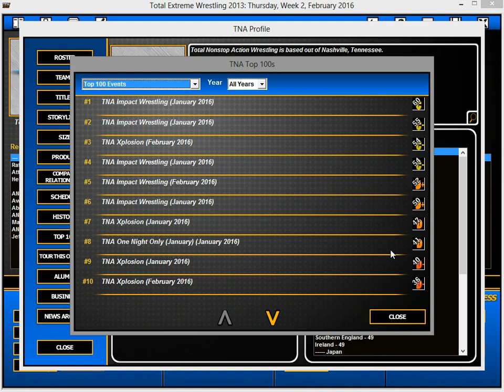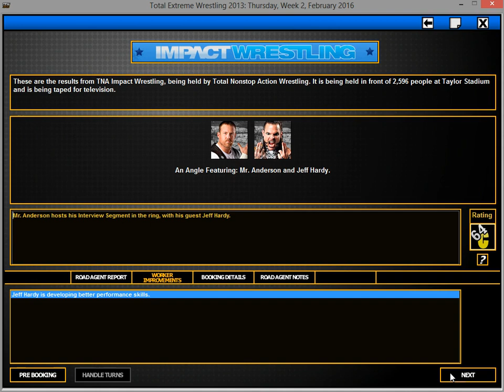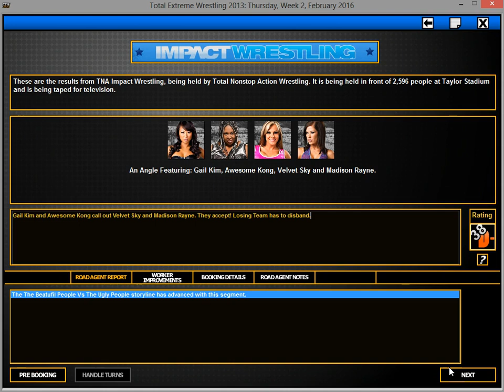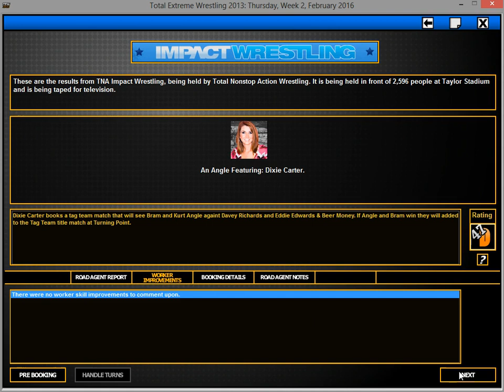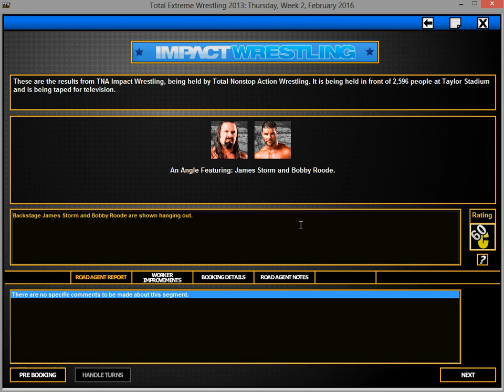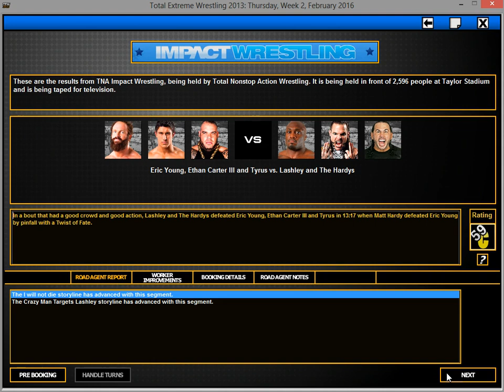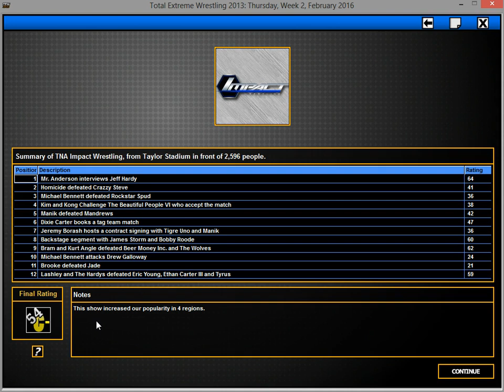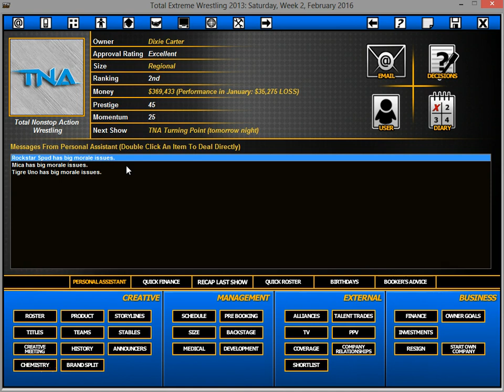TEW 2013 TNA - Episode 14 Beautiful Or Ugly?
This week on Impact Dixie Cater makes an announcement rewarding Kurt Angle and Bram. Also Awesome Kong and Gail Kim challenge The Beautiful People to a match but with a crucial stipulation.

Total Extreme Wrestling 2013 allows players to take on the role of a wrestling promoter, where it is up to you to try and steer your chosen company to the top of the industry, along the way dealing with prima donna superstars, wars and alliances with other wrestling companies, and the demands of TV corporations!